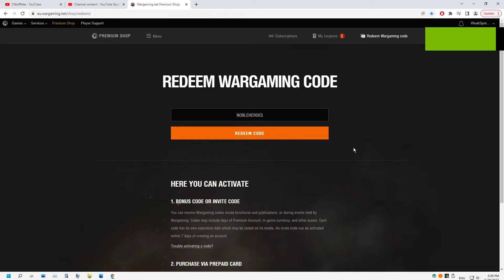WoT Bonus Code - Astron Rex 3 Day Rental Period